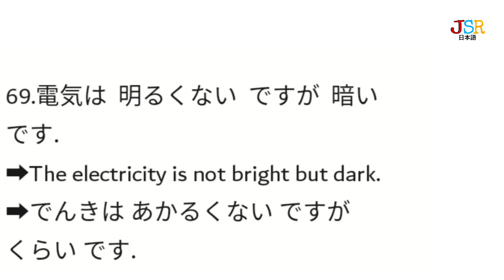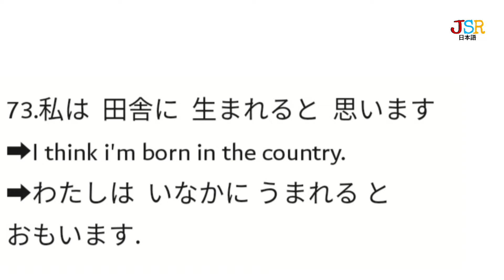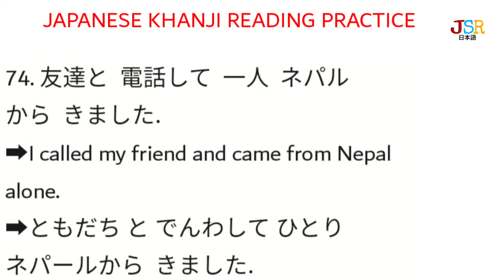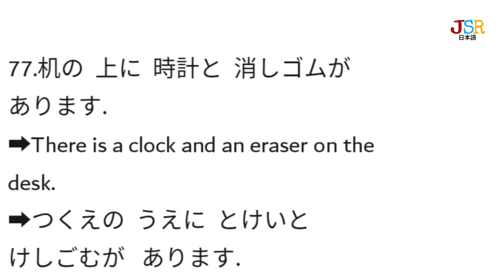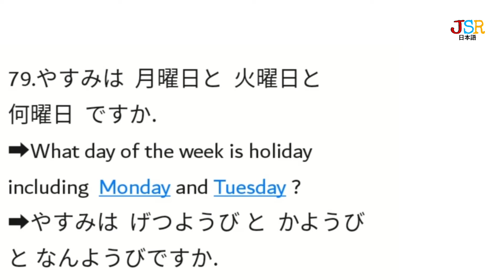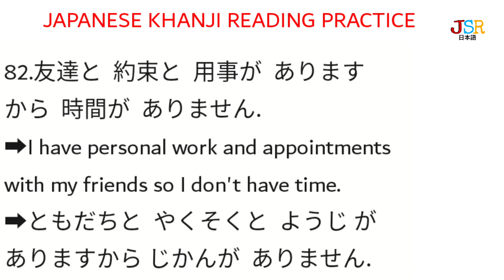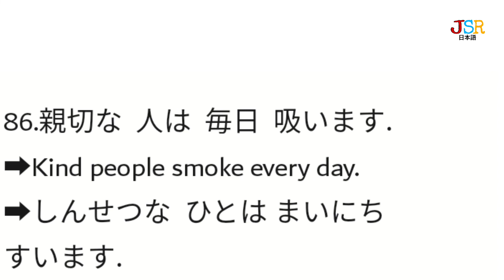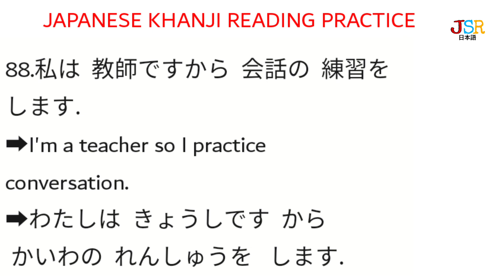Khanji Reading Practice N5 | Part-5 |JLPT 漢字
Khanji Reading Practice N5 | Part-5 |JLPT 漢字 khanjipractice learnkhanji japanese motivation
Comment down If you want video in any topics
Hello Everybody ! This is my own video on my channel|! My channel is about learning JAPANESE! I decided making videos based on How  to learn Japanese easily, because It's a topic many Japanese Learners may want to discuss and learn about it!
If You want videos in any topics, write in the COMMENT BOX, I will make soon as possible.
In my channel- JAPANESE STUDY ROOM, I would like to post video in  Japanese according to your comments that what you want from this this channel. Please let me know If you are also learning Japanese, something down in the comment!
I know how difficult we feel when we learn foreign language so, join us and feel comfortable for learning JAPANESE!
Thank you for Waching, like and prescribe!
PRACTICE MAN MADE PERFECT SO NEVER LOSE HOPE, KEEP GOING, CHANGE THE WORLD.